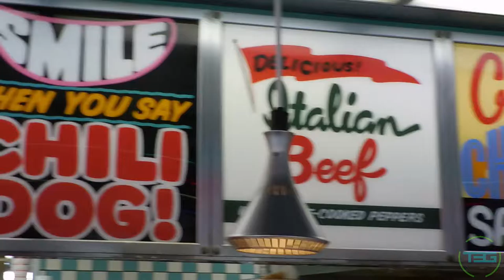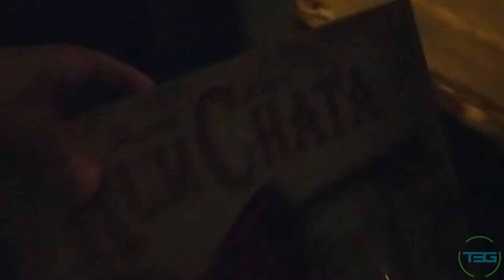Vlog 146 - Winter Fun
T3G Social:

Beme: Those3Guys